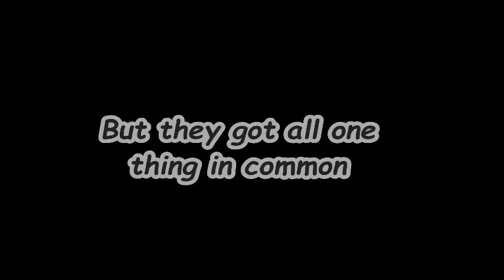~Runaways~ teaser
Read description!

Hello everyone! I just needed to do something else and decided to make this teaser for a series. I hope you´ll like it :)

I Also want to thank you everyone for the kind words I get. It means a lot. I know I am bad on responed on comments. Im not so good with the social part and have a hard time to understand people sometimes. But I try and even if I don´t respond to everyone, I promise that I read every comment. I know that no one have complained but I just want to tell you if I make you cunfused sometimes :)

Song in the video:

Hall of fame(instrumetal)- the script ft Will.I.am